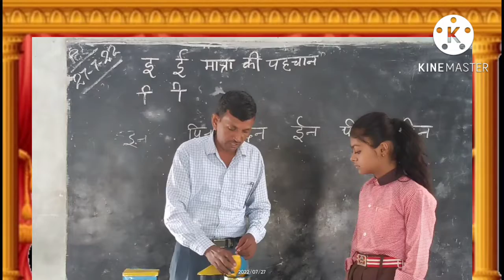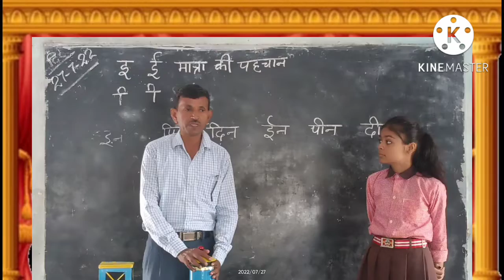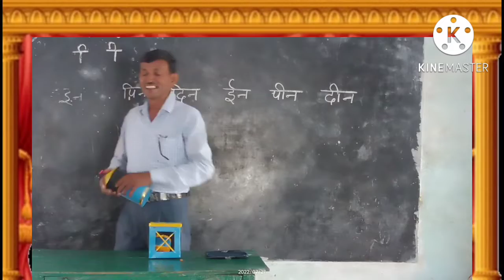B for Ball पढ़ाया।। Ball का जादू दिखाया